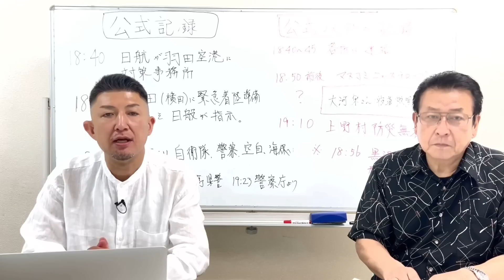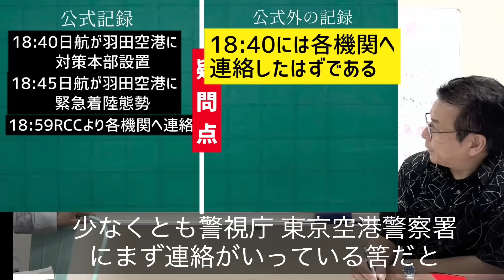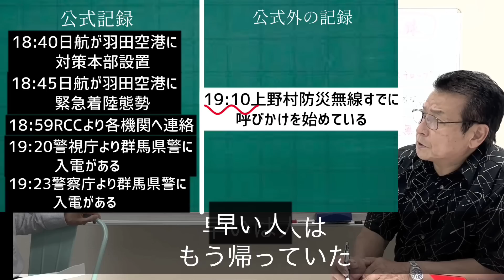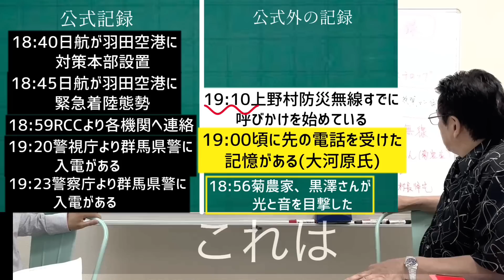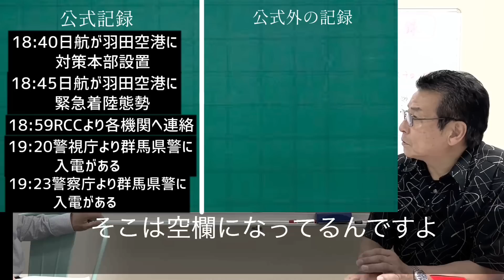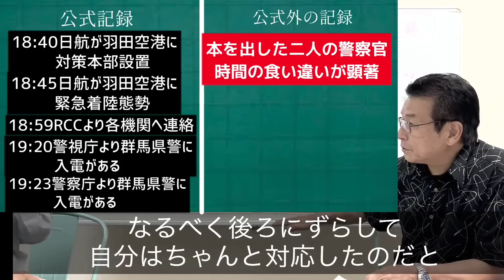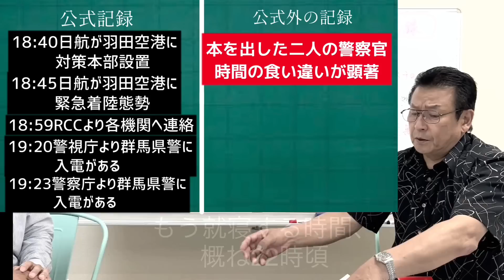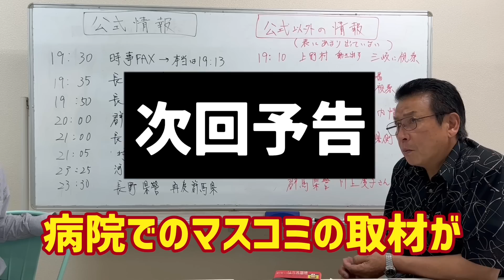【日航機墜落事故78】実はあの時、、、元群馬県警警部補にあの日の裏側を話していただきます。日航機墜落事故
日航機墜落事故78では　あの時、群馬県警本部において無線で遣り取りしていた警部補が出演して証言いたします#日航機墜落事故